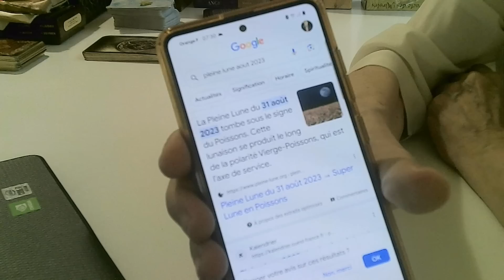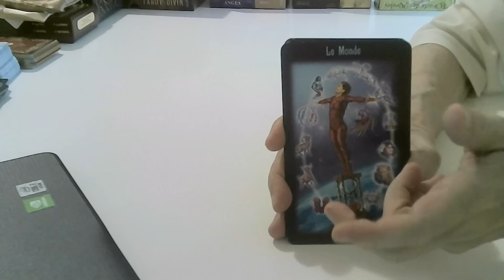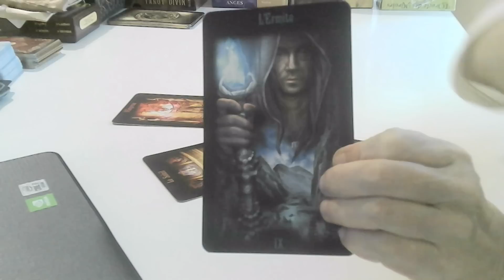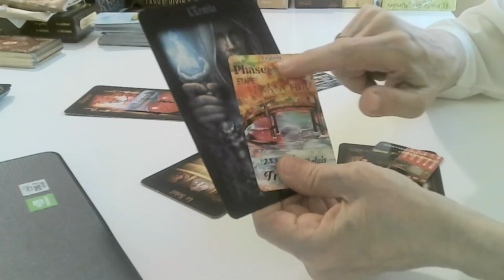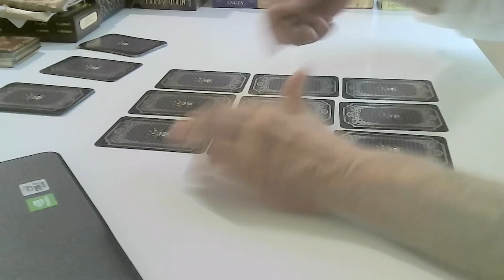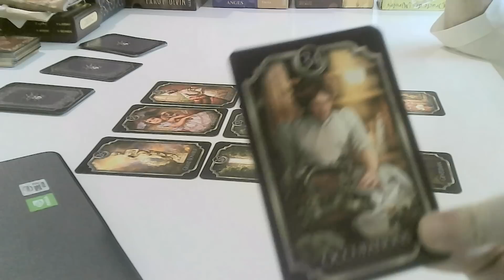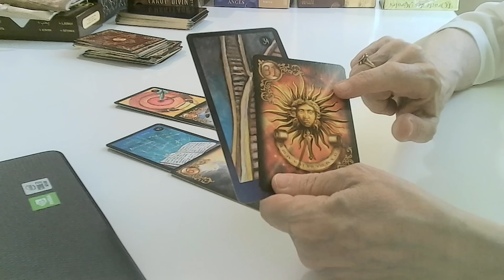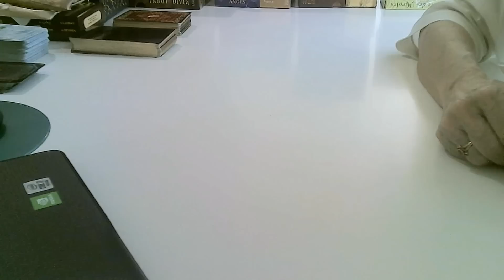Semaine France du 28/08 🌼. Tirage à 11:00 😇💝🫶🏻